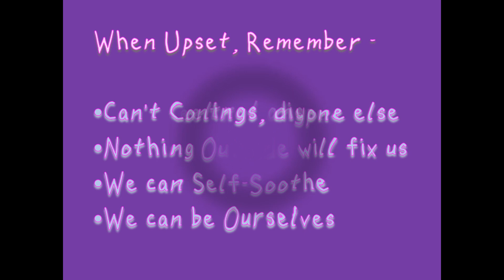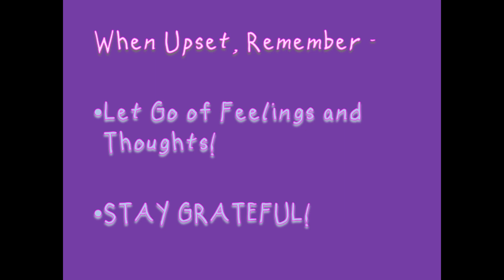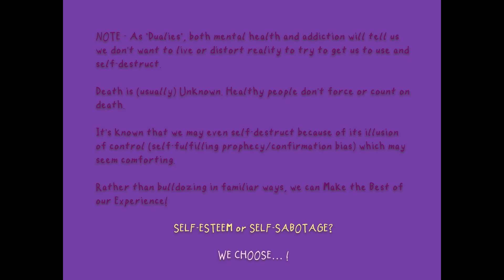Cold (Music Video) by MSparKG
Music video PSA style!